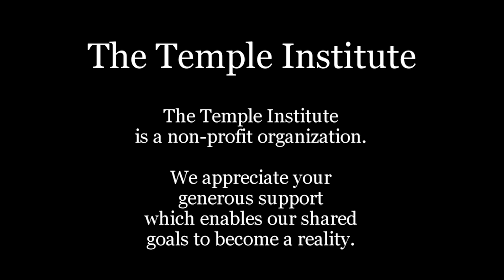Weekly Torah Study: Shemot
Our minds are a mystery to us. As much as we are the captains of our minds' thoughts, sometimes it seems that our minds have a mind of their own, as thoughts and desires beyond our control pop into our consciousness. With the help of G-d, Moshe rid himself of his lingering doubts before returning to Egypt to liberate his people.

Shemot (Exodus 1:1- 6:1)
Parashat Shemot is read on Shabbat:
Tevet 21, 5783/January 14, 2023

36 YEARS of the TEMPLE INSTITUTE
SHOW YOUR SUPPORT: